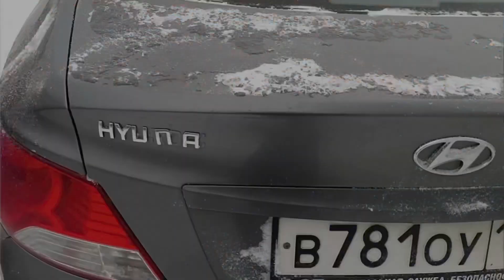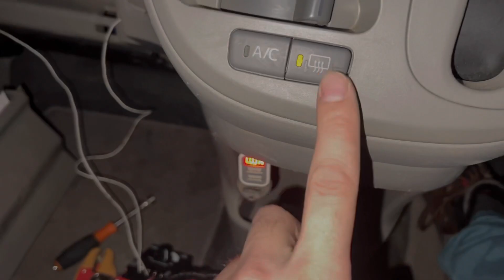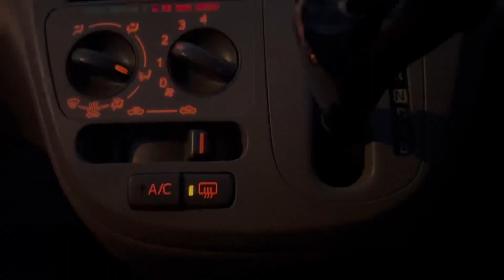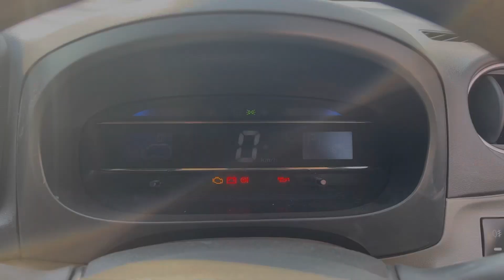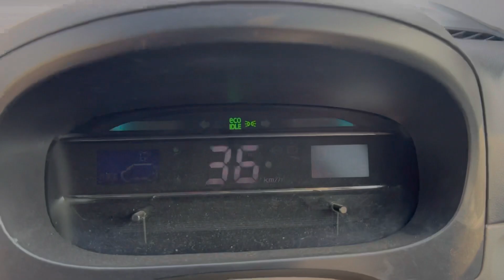Что сломалось? Комфорт + в кей кар.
Что будет с кей каром если долбить по лесу. Мои болты работают. Сиденье от Honda Vezel. Подогрев через диммер. Лакшери.